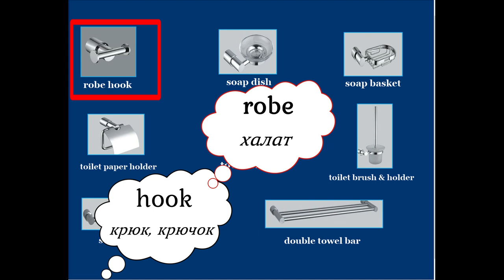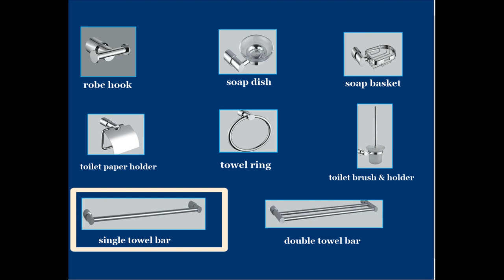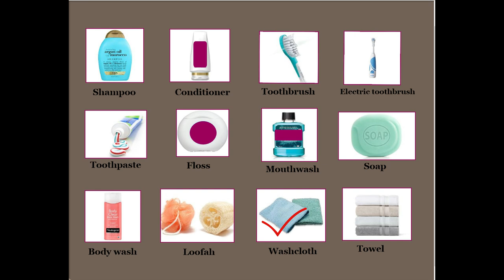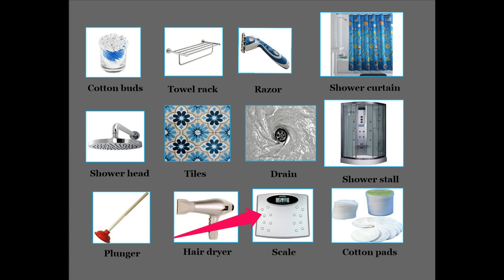Описание ванной комнаты на английском языке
In the bathroom: описание предметов ванной комнаты на английском с переводом и озвучиванием. Фразы на английском о ванной комнате.